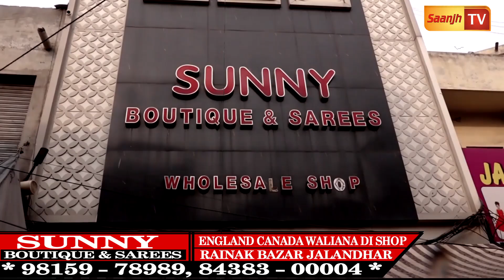ਜਲੰਧਰ Sunny Boutique ਤੋ ਲਓ ਕੈਟਰੀਨਾ ਕੈਫ ਵਾਲੇ Luxury ਸੂਟ,ਕੱਲਾ ਕੱਲਾ ਡਿਜਾਇਨ ਵੇਖਣ ਵਾਲਾ